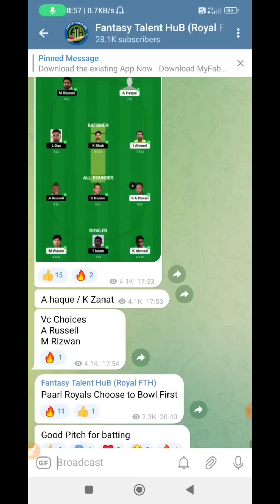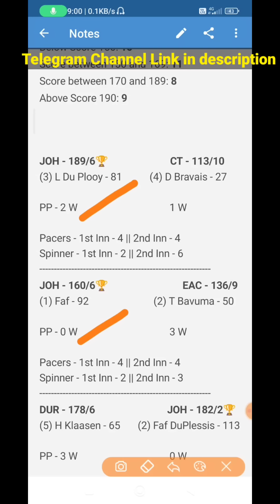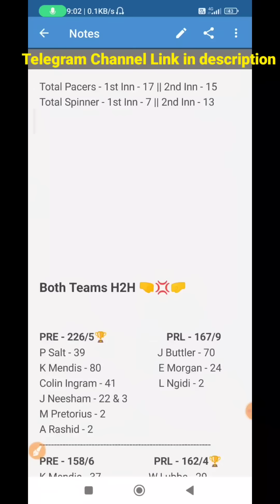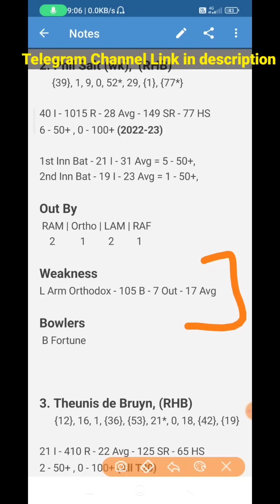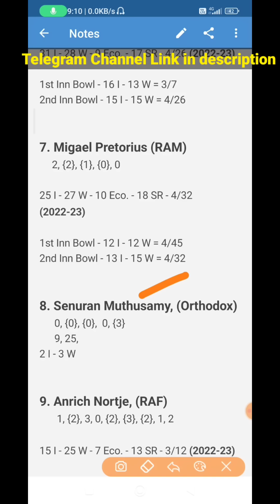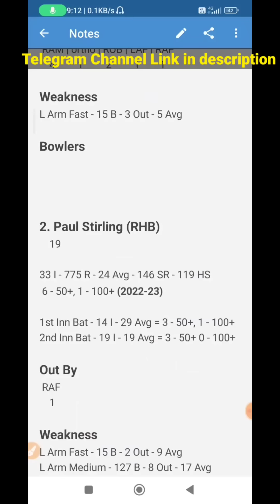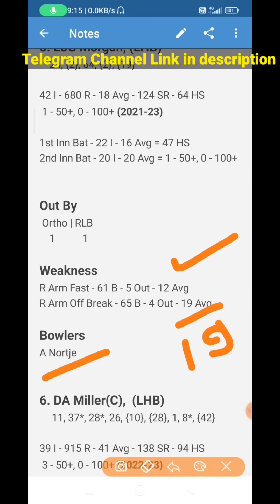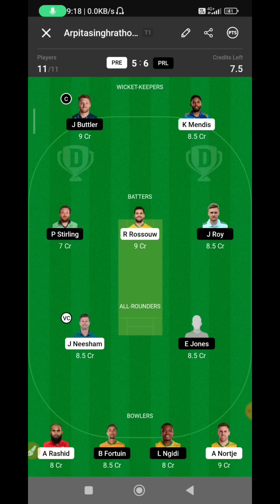PRE vs PRL Dream11 | SA T20 1st Semi Final PRE vs PRL dream11 team | today PR vs PC Dream11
Join Telegram Channel for my Final team

 ✅Real11 Link

✅MyFab11 Link

Dream11
Dream11 Team
Dream11 Prediction
T20 SAT20
T20 Lanka Premier league
T20 Match
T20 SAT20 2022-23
T20 South Africa  2022
T20 South Africa  news
Sydney Cricket Stadium
PRE vs PRL
PRE vs PRL T20
PRE vs PRL match
PRE vs PRL dream11
PRE vs PRL match live
PRE vs PRL T20 South Africa
PRE vs PRL match news
PRE vs PRL match info
PRE vs PRL match information
PRE vs PRL dream11 team today
PRE vs PRL team preview
PRE vs PRL rj raunac
PR vs PC
PR vs PC Dream11
PR vs PC Match
PR vs PC SAT20 match
SAT2022 today
PR vs PC SAT20 Match Team
Today PRE vs PRL
Today PRE vs PRL dream11
Today PRE vs PRL dream11 prediction
Pretoria capital vs Paarl Royals
Pretoria capital vs Paarl Royals dream11
Pretoria capital vs Paarl Royals Dream11 Team
PRE vs PRL match pitch Report
PRE vs PRL T20 match stats
PRE vs PRL match records
PRE vs PRL aakash Chopra
PRE vs PRL T20 Match Swot analysis
PRE vs PRL T20 1st semi final T20 Match
T20 1st semi final Match  PRE vs PRL dream11
1st semi final T20 match
SAT20 1st semi final Match PRE vs PRL
SAT20 Live
SAT20 Highlights
Rario
Dream11 D3
PRE vs PRL Playing11
ratio
Rario beta
Rario D3
how to play Rario
Rario Withdrawal

1. Some contents are used for educational purpose under fair use. copyright disclaimer under section 107 of the copyright act 1976, allowance is made for "fair use" for purpose such a criticism, comment, news, reporting, teaching, scholarship, and research. fair use is a use permitted b copyright statute that might otherwise infringing.

2. the prediction Shown in the videos are my thoughts and thinking based on my experience and you are not force to adapt the game and you are free to print your own

3. this game involves an element of financially risk and maybe adjective dot please play responsible and at your own risk